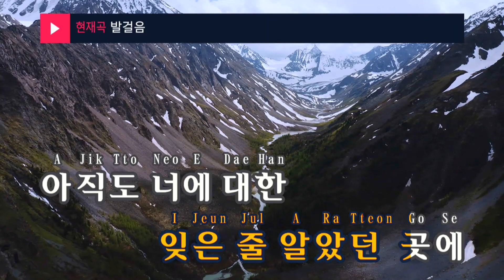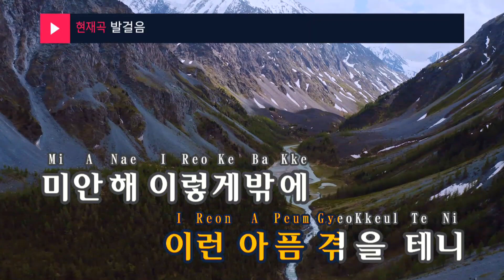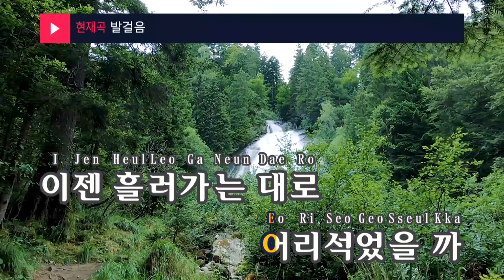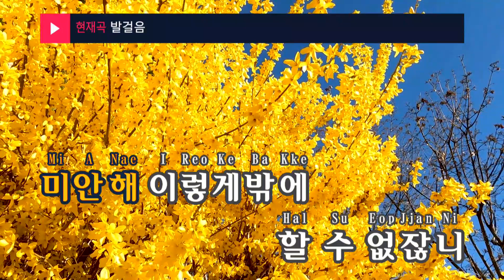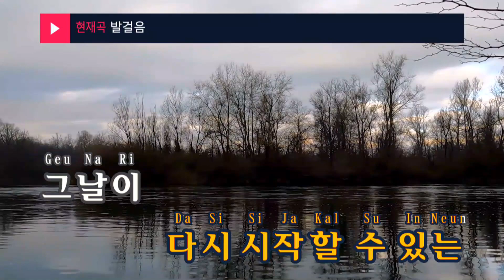발걸음 - DK(디셈버) (KY.24904) / KY Karaoke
★ 곡 정보 ★
번호 : 24904
제목 : 발걸음
가수 : DK(디셈버)
작사 : 지우
작곡 : 김영석

Copyrightⓒkeumyoung